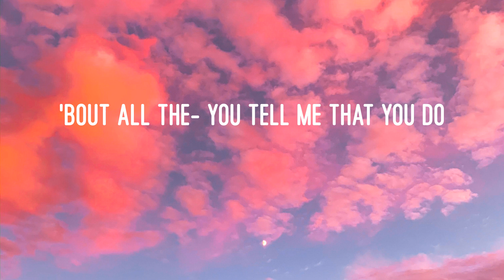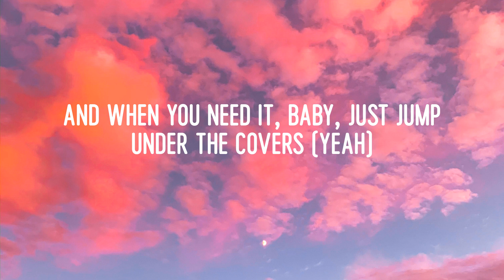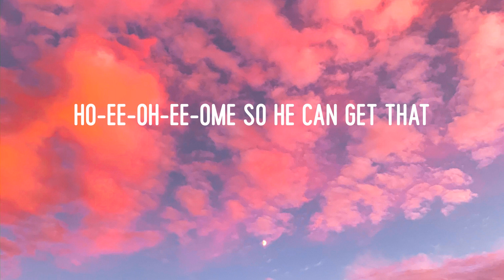Sam Smith - Unholy (Lyrics)